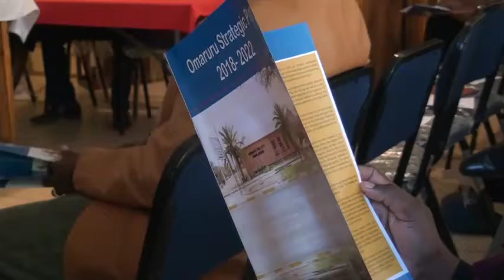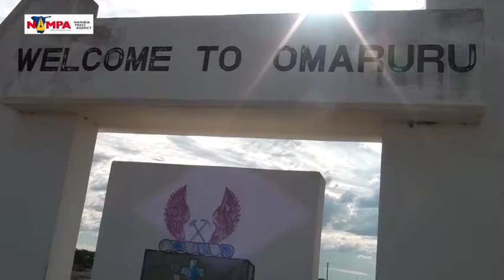Omaruru Municipal launches five-year strategic plan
OMARURU, 18 MAY (NAMPA) – The Omaruru Municipal Council has launched a new five-year strategic plan to enhance excellent service delivery and bring about development to its residents. The strategic plan titled ‘Co-creating the Future of Our Town Together’ will run from 2018 to 2022.